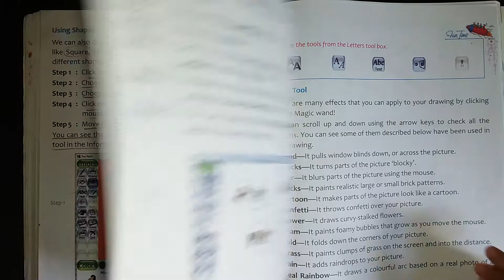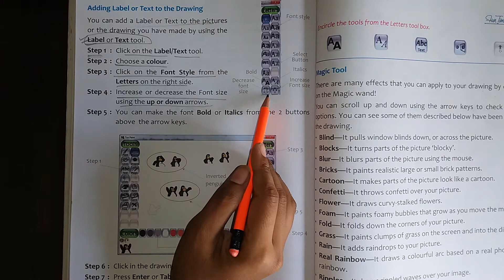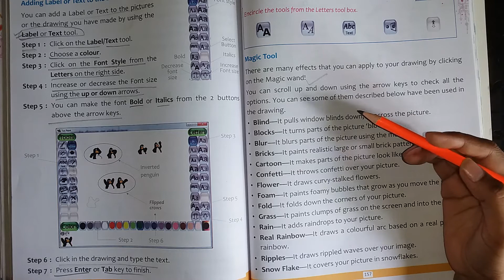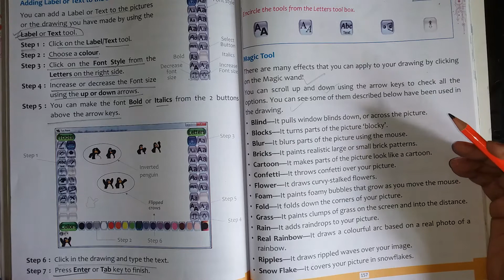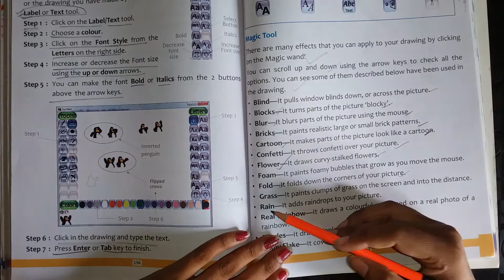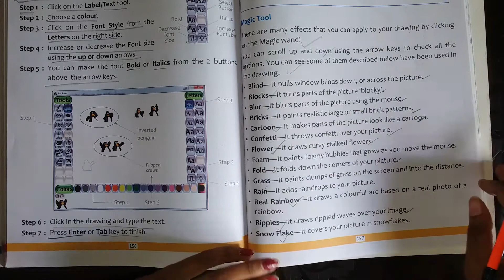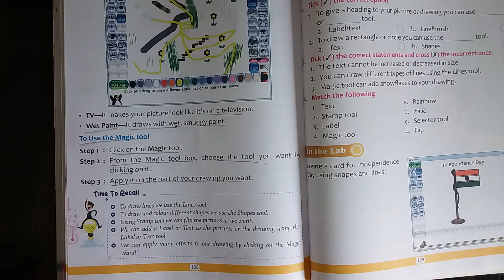MORE ON TUX PAINT-ii